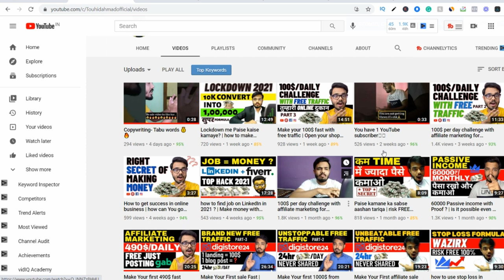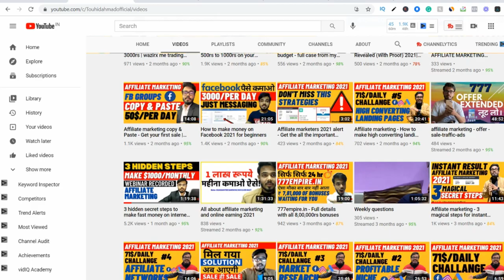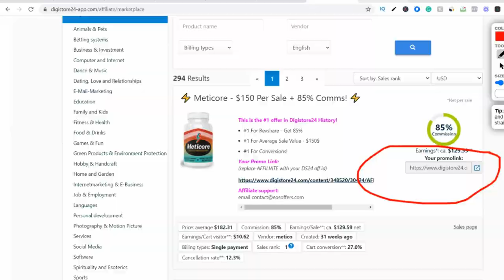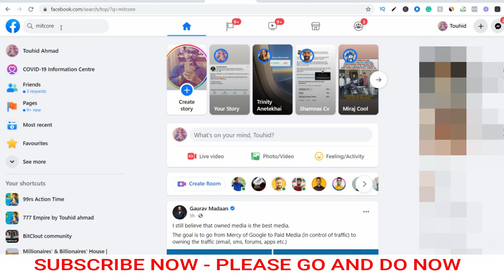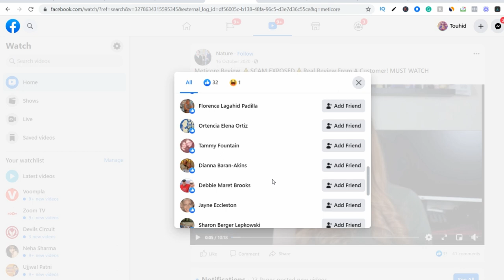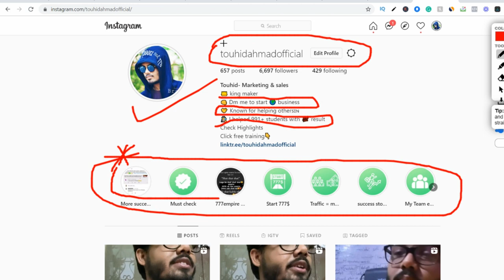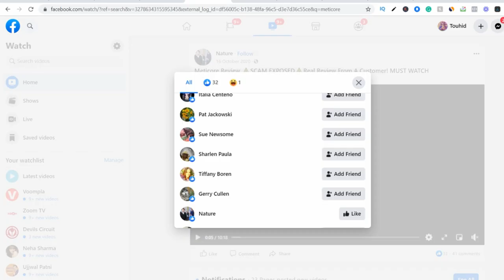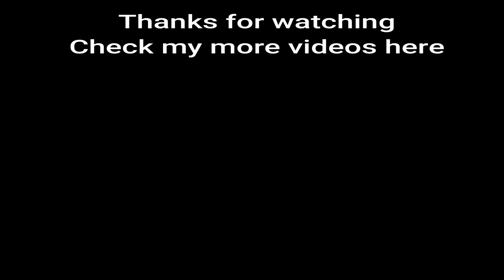Make your first 100$ on Facebook ( Free Traffic ) Affiliate marketing for beginners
🔥 [Hindi/Urdu]